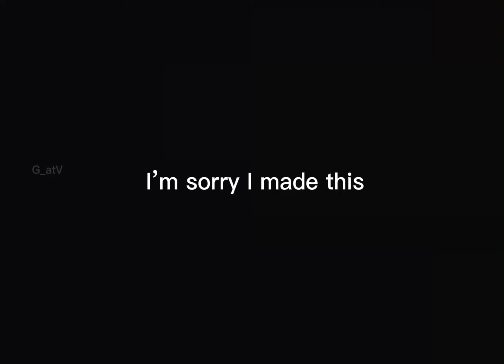W a i t . . .